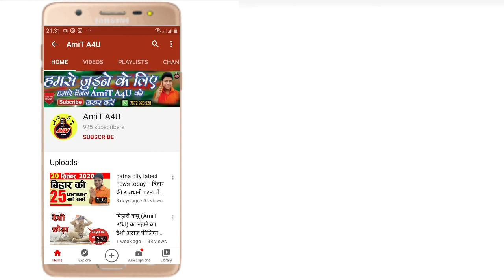lal babu bhojpuri song - लाल बाबू कैसे गायक बने - lal babu life story - लाल बाबू की सफलता की कहानी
How to success lal babu, dosto aaj ke ish video main aap janege ki lal babu ka ghar kaha hai, lal babu ka lifestyle video, aor bhee bahut kuchh. dosto video achcha lage tou video ko Like jarur kare.
Some line for this video, lal babu ka biography, lal babu lifestyle, lal babu life story, how to success lal babu, lal babu ka safalta ki kahani, lal babu bhojpuri song, lal babu ka ghar, lal babu ka ghar kahan hai, लाल बाबू का घर कहां पर है, लाल बाबू का घर कैसा है, lal babu ka mobile Number, lal babu ka pahla song, lal babu kaise bana singer, lal babu ka new lifestyle video, lal babu ka family details, lal babu biography,

lal babu bhojpuri song, lal babu bhojpuri song 2020,
lal babu bhojpuri song 2020 sad,
lal babu ka video gana,
लाल बाबू का वीडियो गाना भोजपुरी,
लाल बाबू का गाना वीडियो एचडी,
लाल बाबू का घर,
लाल बाबू का घर कहां है,लाल बाबू का बेवफाई गाना, लाल बाबू का बेवफाई गाना 2020,
लाल बाबू के बेवफाई गीत, lal babu stage show, lal babu stage show program,
lal babu stage show program bhojpuri, lal babu stage show 2020,
lal babu ke stage show 2020,
lal babu vyas ke stage program,
lal babu ka live recording studio,
lal babu ka live video,
lal babu lifestyle video 2020

🎙Digital Partner : The Gupta Digital